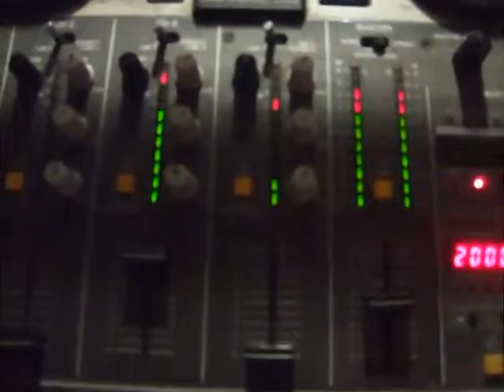LyricL - Ever (After) Live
LyricL performing Ever (After) live @ Supersexyflybeats Session, hosted by Boogie Down Rich at Club Studio, Würzburg. March 14th, 2009 This was at 5.30 a.m.
It was curfew, so they turned on the lights, but the crowd still wanted to stay and grooved to Ever (After)